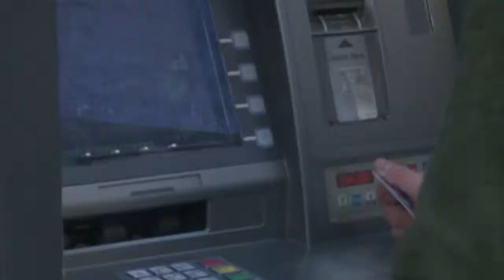A Mancunian Christmas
A short documentary of Christmas in Manchester for all. Produced/ Directed/ Filmed/ Edited/ Recorded by Giulio Piccirillo, Hamish Hood Mooring and Kieran Heaven